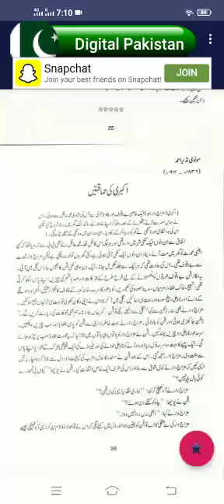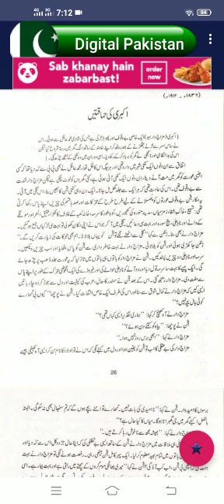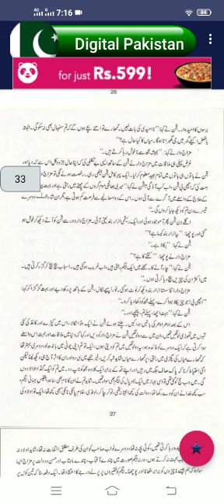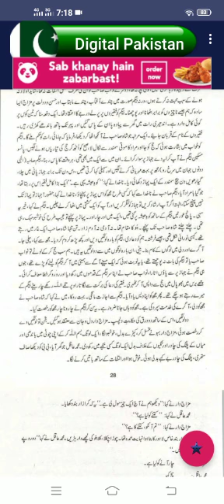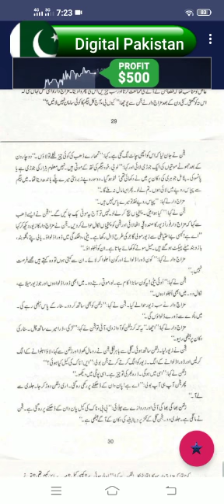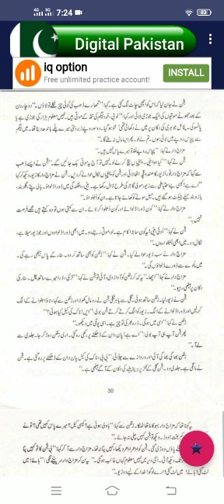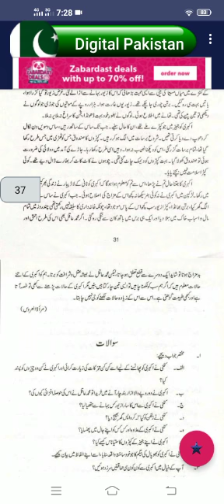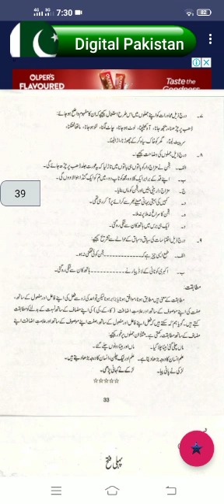اردو لازمی سال دوم /حصہ نثر/ لیکچر 12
سبق 12